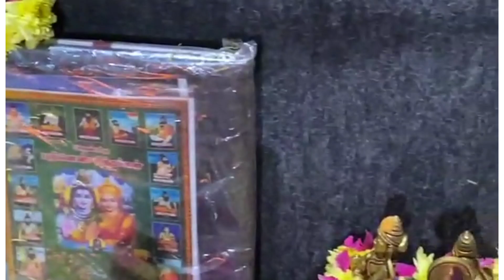27/11/2021 சொர்ண ஆகர்ஷண பைரவ யாகம் லோக ஷேமத்திற்காக அனைத்து மதங்களை சேர்ந்த மக்களுக்கு பிரார்த்தனை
Video from Shsswaminathaiyer: சாமி மந்த்ரா தந்திரா யந்திரா லவ் சிவன் மகாதேவ் சிவா லாட்சிவா சிவன் கடவுள் மகா காளிதெய்வம் சந்தவனம் ஓம் தமிழ் சிவாஞ்சலி சிவலிங்கம் முருகன்#அஞ்சலி லாட்சிவன் ஓம் நமச்சிவாய#சிவாங்கி ஜோஷிமுருகன் லாட் முருகாமுருகா முருகன் துணைகணேசா ஐயப்பா ஓமம் ஜோதிடம் மகாலட்சுமி ஜோதிடம்தமிழ் ஜோதிடம்வாஸ்து சென்னை வாஸ்து ஆலோசனைவாஸ்து சாஸ்திரம்வசீகரா மந்த்ரா தமிழ்வசியம் வசீகரா யந்த்ராவசீகரா தந்த்ராகுபேர மந்திரா.ஸ்ரீசக்கர மந்திராராஜ வசிய மந்த்ராமகா சுதர்சன மந்திராவராகி மூல மந்த்ராபிரத்தியங்கரா மூல மந்த்ராகேரள மாந்திரீகம்கேரளா பிரசினம்நவக்கிரக மந்திரம்சத்குரு சம்கார ஹோமம்சொர்ண ஆகர்ஷண பைரவ மந்திரம்பவர்ஃபுல் எந்திரா மிராகள் பெனிபிட்குபேர லட்சுமி யாகம்லக்ஷ்மி நரசிம்மன் யாகம்தன்வந்தரி ஓமம்குரு ப்ரீத்திசனிப் பிரீதிராகு கேது ப்ரீத்திஆன்மீக ஆராய்ச்சிசனிப்பெயர்ச்சி குரு பெயர்ச்சிராகு கேது பெயர்ச்சிஸர்ப்ப யாகம்பஞ்சாசரம் யாகம்சாஸ்தா யாகம்ம்ருத்யுஞ்ஜய யாகம்த்ரியம்பகம் யாகம்வாஸ்து யாகம்#